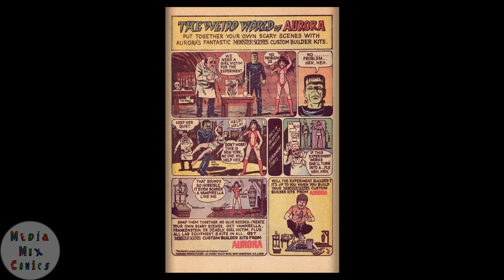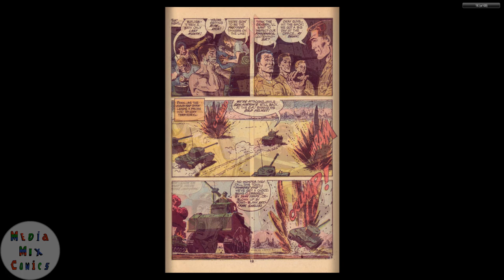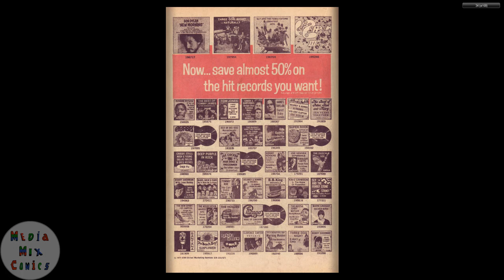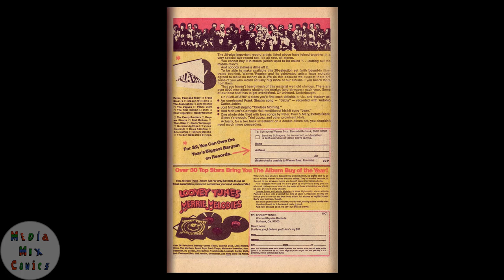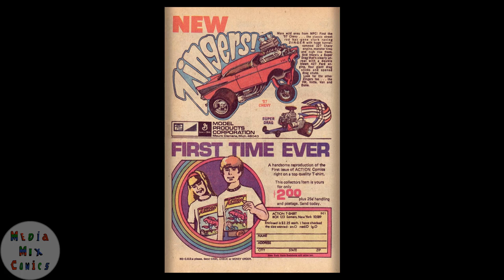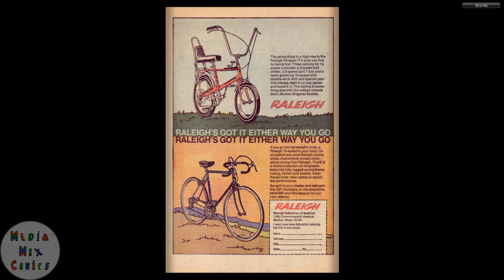GI Combat #148 DC Comics